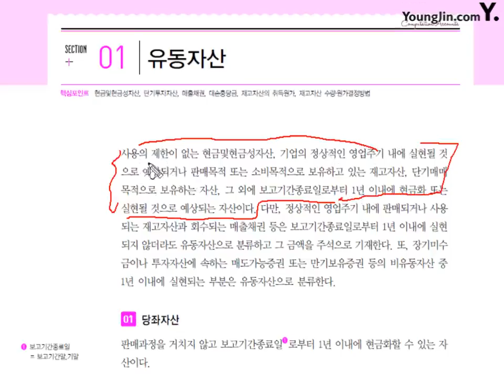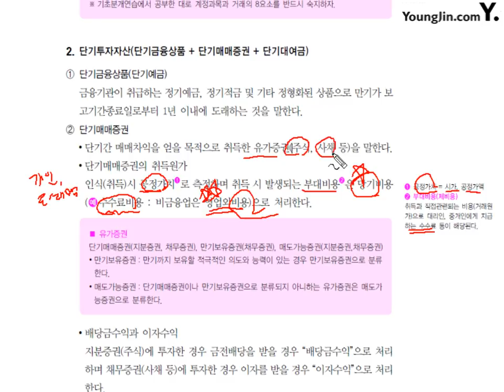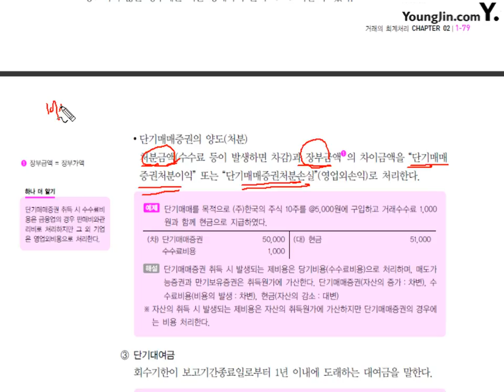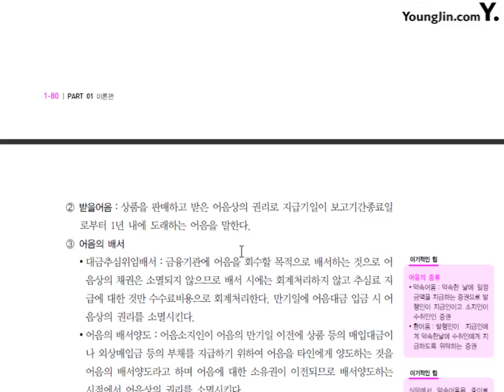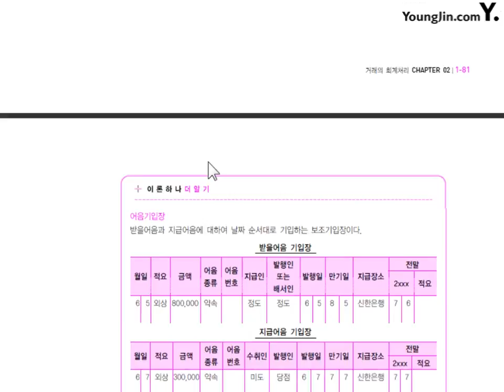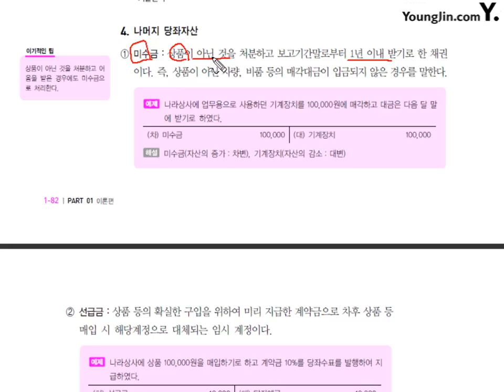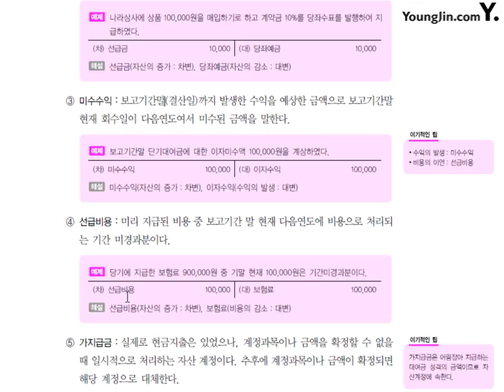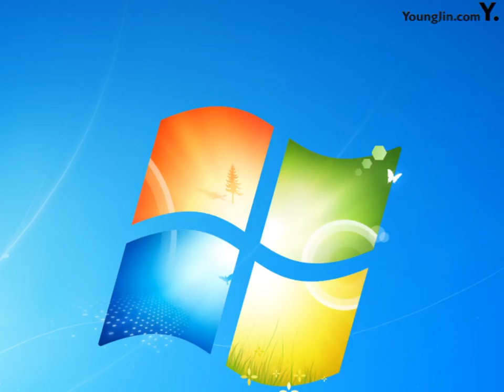[전산회계2급 이론+실무] [이론] 당좌자산 #1